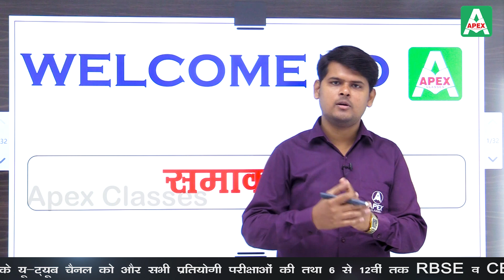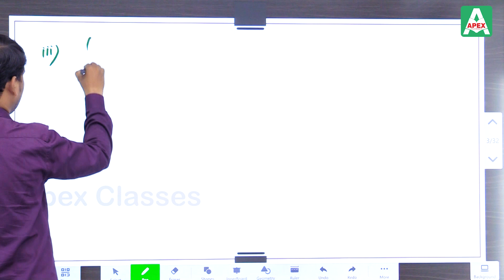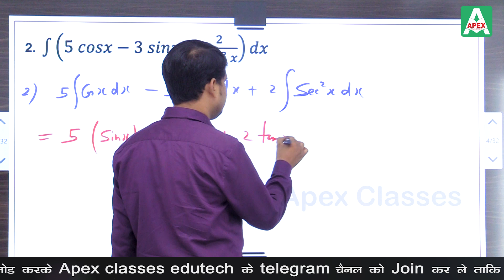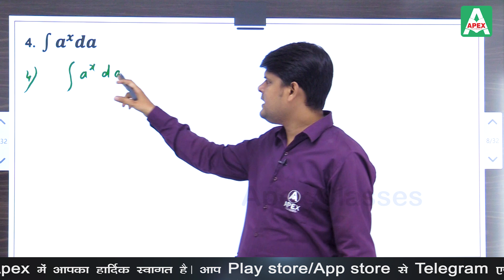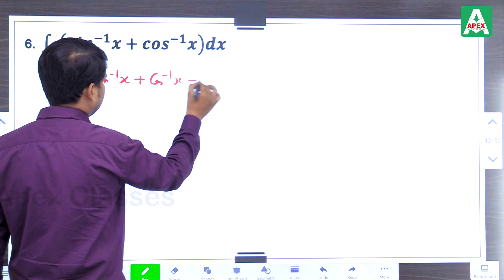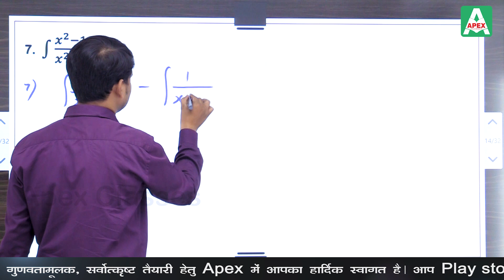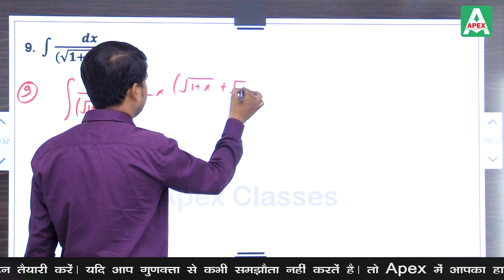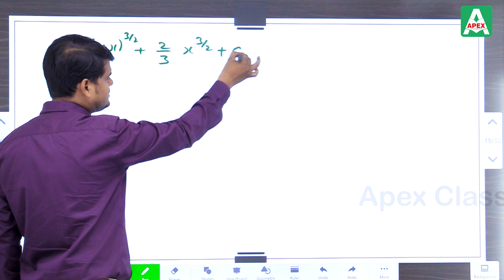समाकलन _Integration Part-3 | Class 12 RBSE Maths by Ashutosh Shrivastava Sir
"ज़िंदगी भर नहीं भूल पाओगे मानव समाकलन"

In this chapter, you will learn:

✔ समाकलन  Integration

✔ samaakalan

✔ चर परिवर्तन

✔ त्रिभुज असमिका

✔ त्रिकोणमितीय प्रतिस्थापन

✔ त्रिकोणमितीय सर्वसमिकाओं की सूची

✔ प्रतिस्थापन द्वारा समाकलन

✔ पूर्ण वर्ग बनाना

✔ भारतीय गणित का इतिहास

For more RBSE Mathematics Class 12 online classes, SUBSCRIBE to our YouTube channel, download our Mobile App, and follow us on social media so that you never miss the best online classes.

Chairman
JAIPUR • JODHPUR